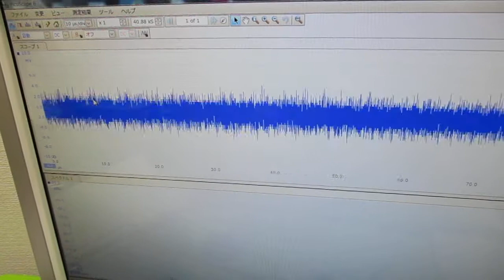オリジナル超音波実験 ultrasonic-labo